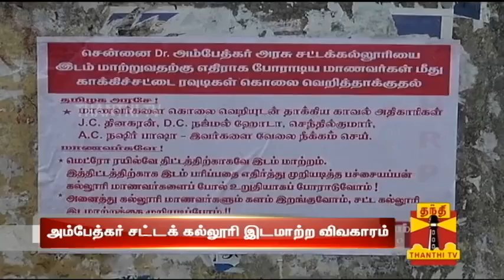Chennai Law College Closed for Seven Days Following Protests - Thanthi TV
Chennai Law College Closed for Seven Days Following Protests...Following the protests by students of Dr. Ambedkar Government Law College on Wednesday, authorities have declared the college will be closed for seven days...The hostelites have also been asked to vacate the premises.